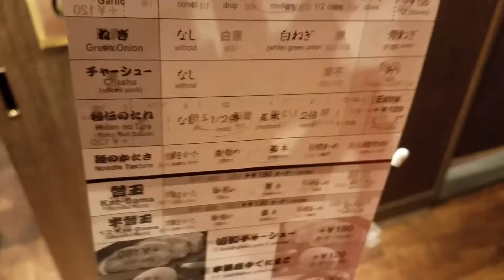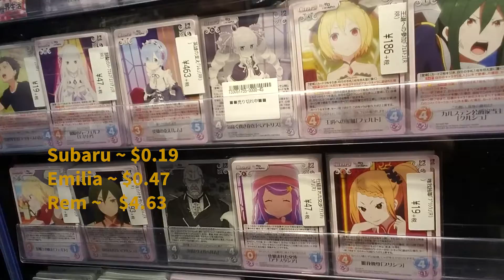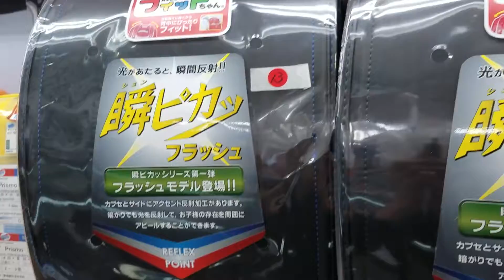Tokyo Day 2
Day 2! Trying to relearn without using after effects.